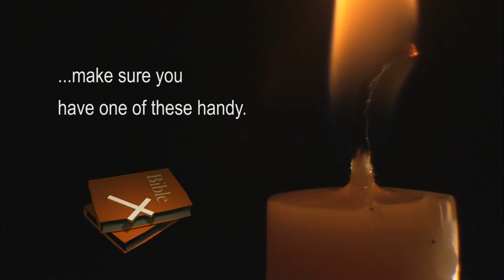In Case of Emergency